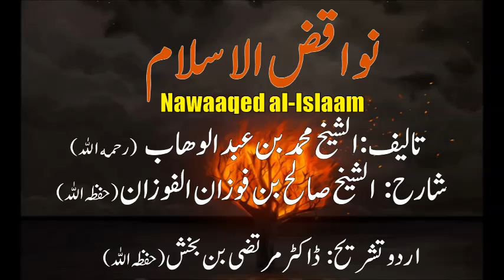10- Nawaaqed al-Islaam - Nawa'n naaqid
Nullifiers of Islaam - Ninth nullifier